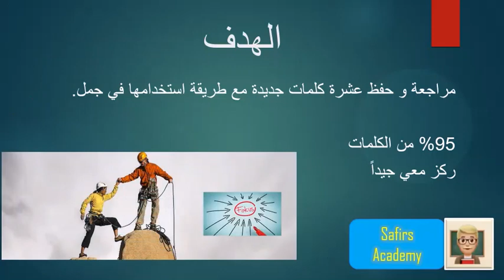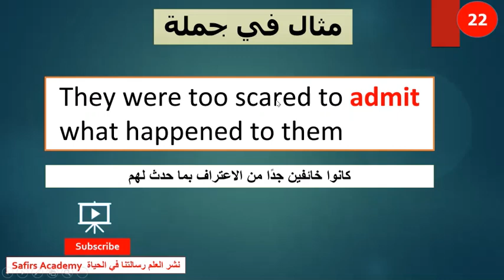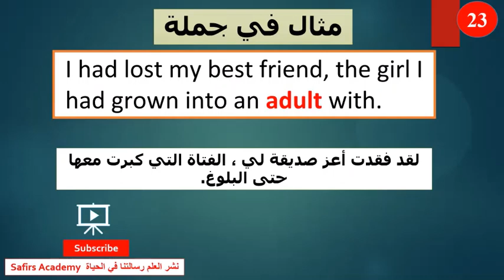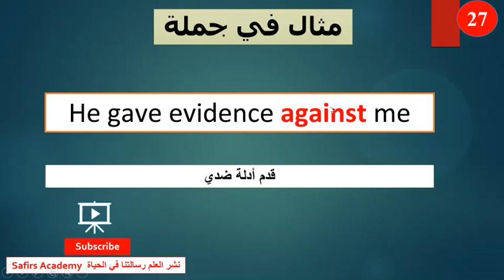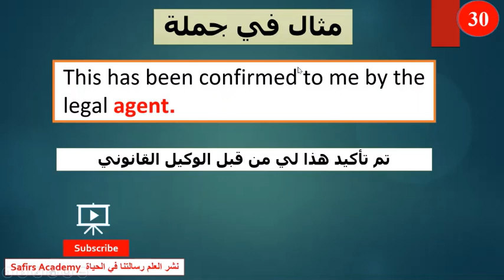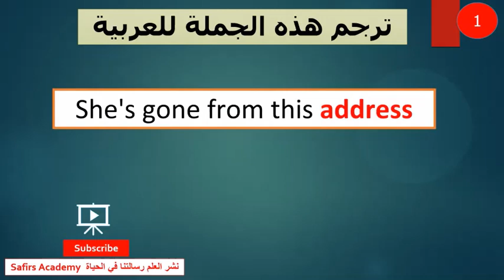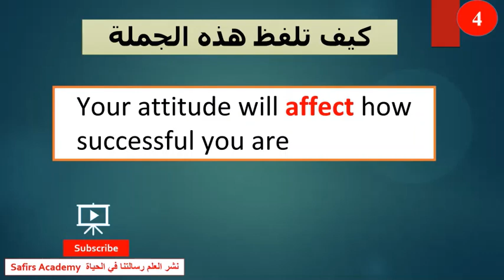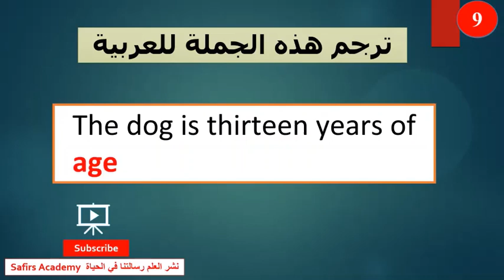تعلم اللغة الإنجليزية بسرعة - من الدرس الإنجليزي 21- 30 - learn english